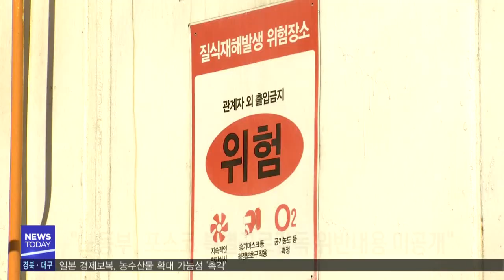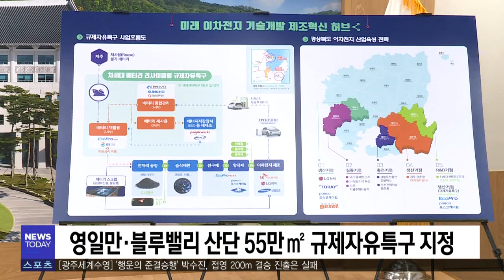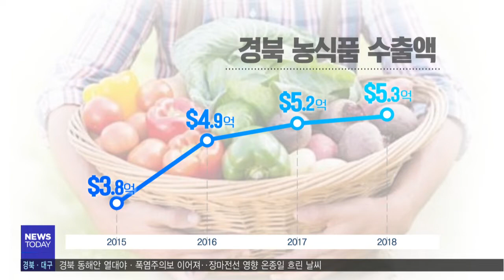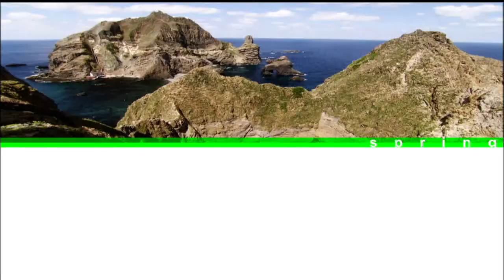2019년 07월 25일 뉴스투데이[포항MBC뉴스]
1.투데이날씨-안수진
2."최정우 1년,4명 죽고 34명 다쳤다"-장성훈
3.포스코, 안전 혁신 비상 태스크포스 발족
4.포항, 배터리 리사이클링 특구 최종 선정-이규설
5.경주시·경일대, 드론 교육 업무협약
6.경주,축산 '해썹 인증' 200곳으로 확대-임재국
7.민주당 홍의락 의원 포항지진특별법 발의
8.한국 검도의 내일, 대구대 고교검도대회-석원
9.울진·영덕에서도 26일부터 피서 축제 잇따라
10.일본 경제보복, 농산물 확대 가능성 '촉각'-홍석준
11.투데이날씨-안수진